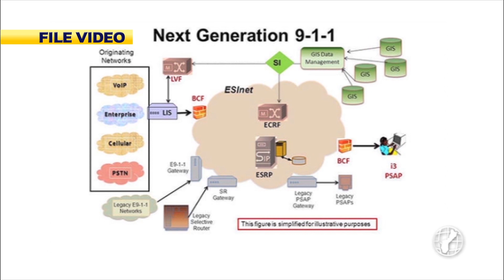GFD aims to launch next-gen 911 system in the new year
The build for the next-gen 911 system is progressing very well according to Guam Fire Department Chief Dan Stone. Recently the computer-aided dispatching vendors were on Guam to continue with the build-out.